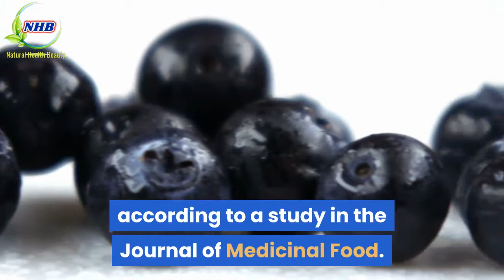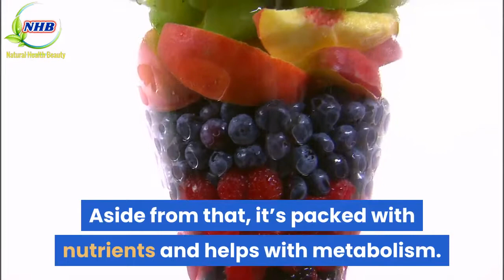10 Bedtime Drinks That Will Burn Your Belly Fat Quick Part 2 | Weight Loss Drink Overnight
10 Bedtime Drinks That Will Burn Your Belly Fat Quick Part 2 | Weight Loss Drink Overnight
10 Bedtime Drinks That Will Burn Your Belly Fat Quick Part 2 | Weight Loss Drink Overnight
6. STRAWBERRY WITH LEMON AND HERBS
7. DANDELION TEA
8. GREEN TEA
9. APPLE CIDER VINEGAR JUICE
10. GRAPEFRUIT AND CINNAMON JUICE

Cooking And Diet
Discover How The Foods You're Eating Every Day Are Making Your Fat Cells SICK

10 Bedtime Drinks That Will Burn Your Belly Fat Quick Part 2 | Weight Loss Drink Overnight